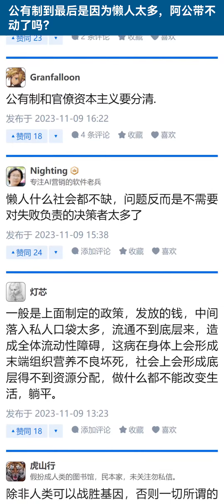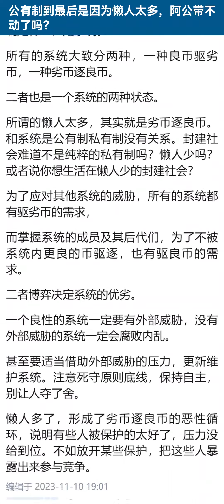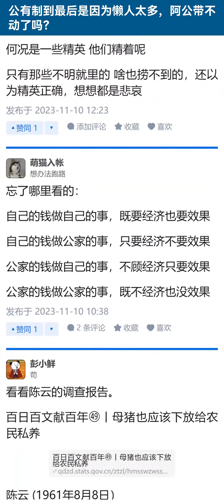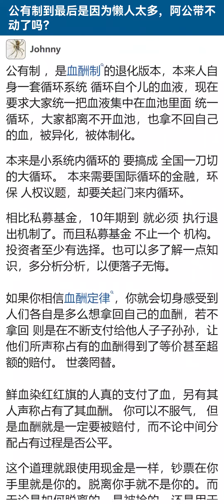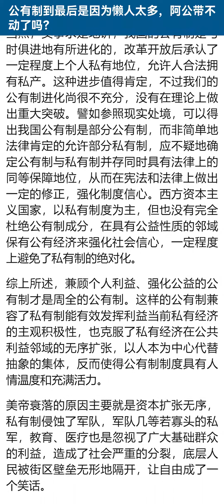公有制到最后是因为懒人太多，阿公带不动了吗？【知乎讨论】